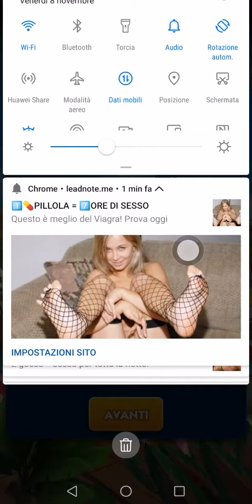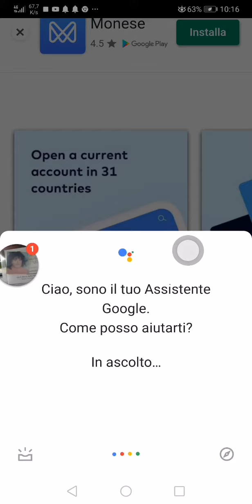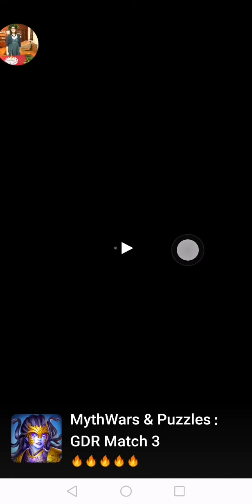8 novembre 2019